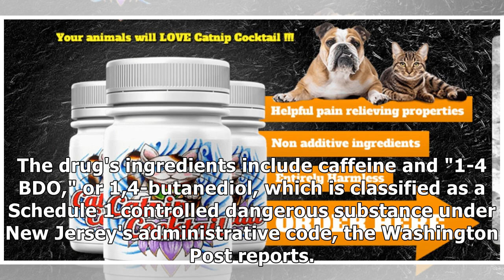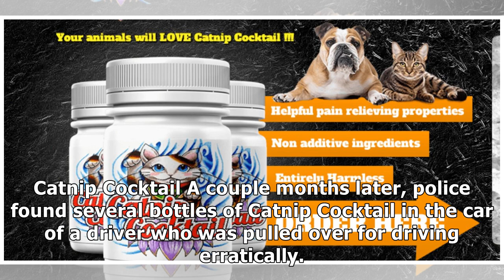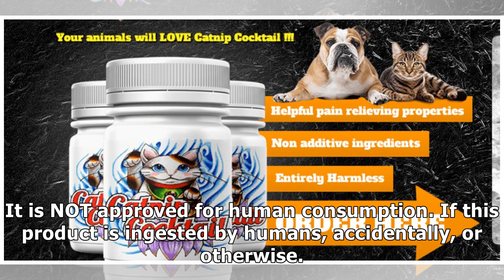A dangerous drug called Catnip Cocktail is on the rise — and it's driving people mad